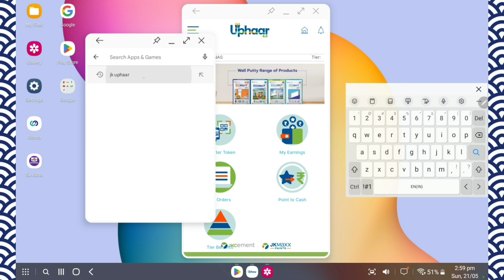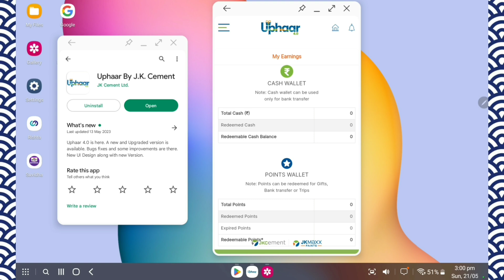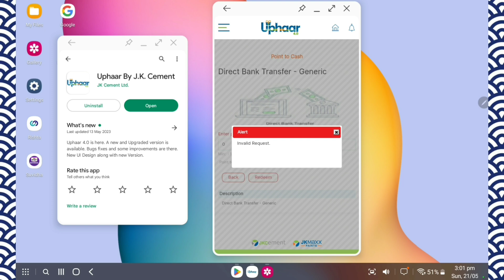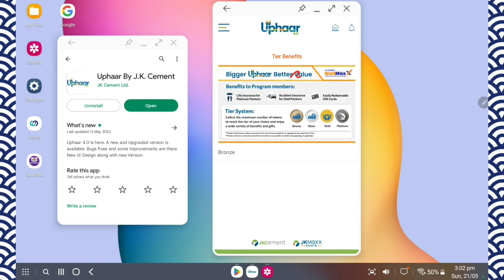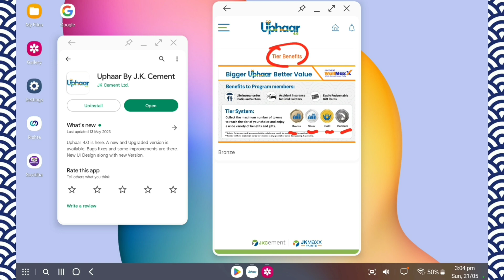JK uphaar app kaise use kare||Jk putty जेके उपहार ऐप कैसे यूज करें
Jk putty ki company me  registration kaise kare

Jk putty ki company

registration केसे करे

jk putty registration

 jk uphaar registration kaise kare

 jk uphaar token

 jk uphaar token ko kaise beche

 jk wall putty gift scheme

jk wall putty token

 jk wall putty token use